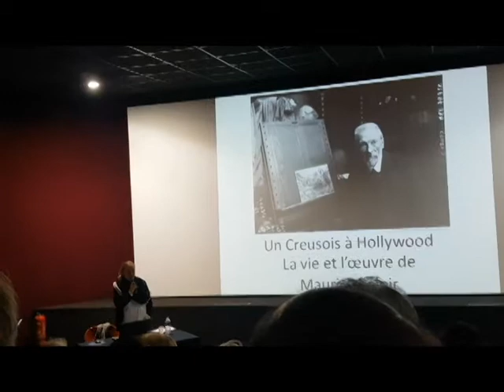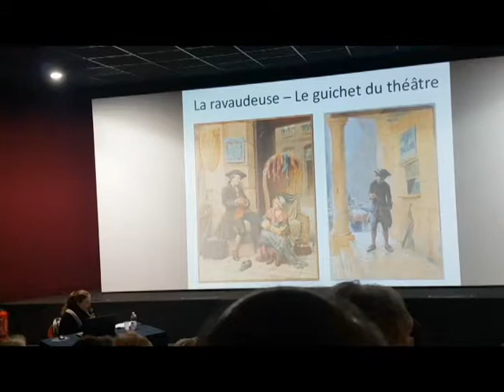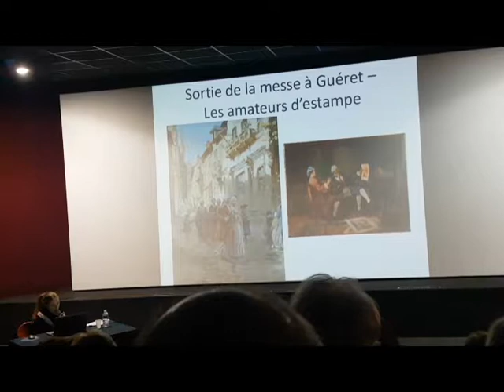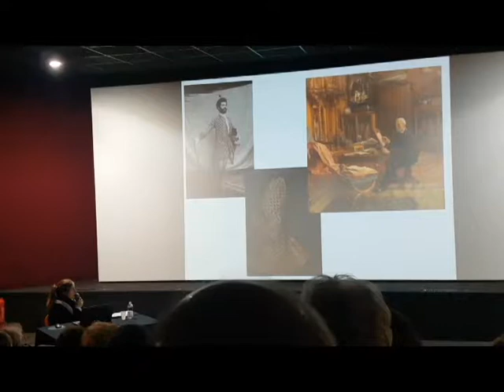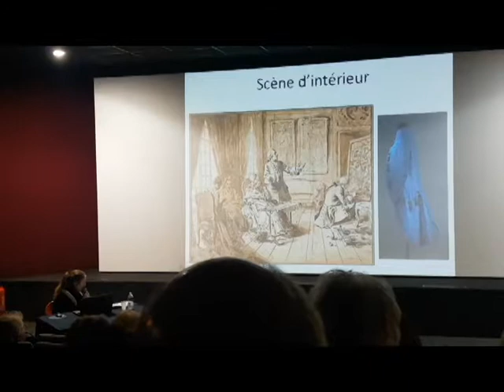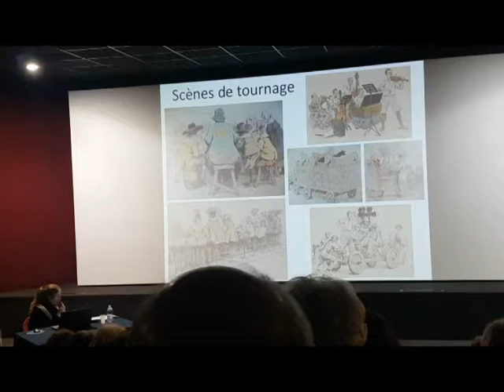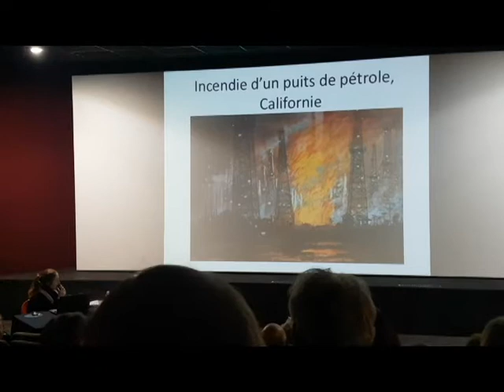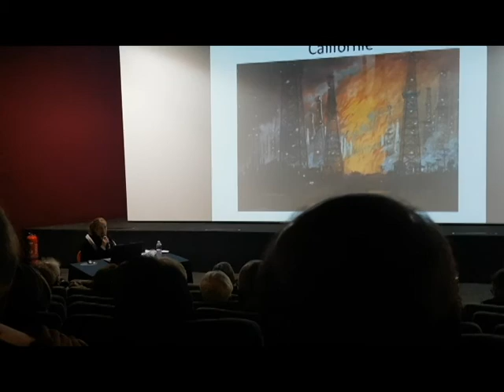2019.04.11 - Rendez-vous du musée d'art et d'archéologie de Guéret – Un Creusois à Hollywood, Leloir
Un Creusois à Hollywood, La vie et l’œuvre de Maurice Leloir
Conférence ce Florence Disson, conservateur du patrimoine, directrice du musée de Guéret, suivie d’un buffet créatif par Le Cabas Creusois et de la projection du film Le Masque de Fer d’Allan Dwan (1929), présenté par Gérard Prugnaud, membre du ciné-club de Guéret, « Maurice, Douglas, Allan… et les autres ».

18h30

Cinéma Le Sénéchal, 1 rue du Sénéchal, Guéret